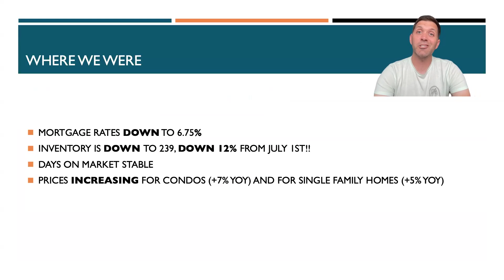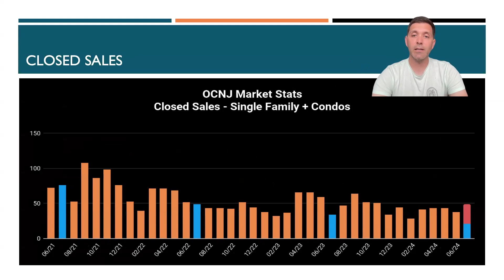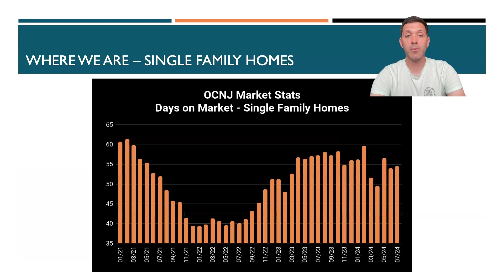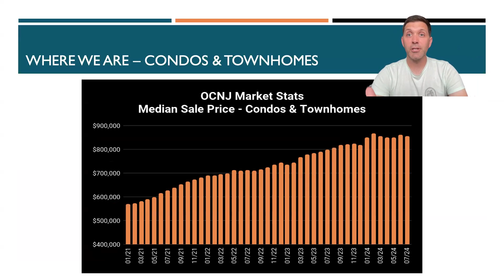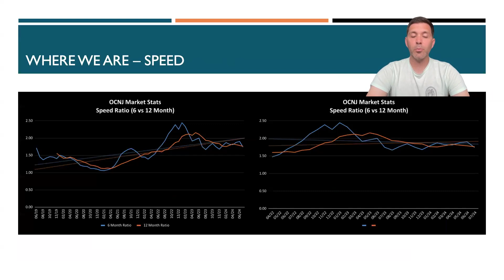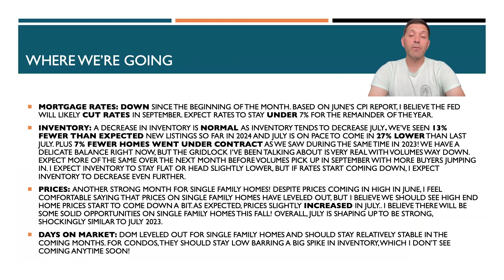Ocean City New Jersey (OCNJ) Real Estate Market Update - Mid-July 2024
Buying homes for sale in Ocean City can be tough. Knowing when to sell your home in Ocean City isn't any easier! Let's dig into the state of the market in the Ocean City New Jersey (OCNJ) Real Estate Market Update - Mid-July 2024 video! In this video I'll talk you through where we were, where we are, and where we're going in this crazy market.

Nick Deckard is a top Ocean City real estate agent with eXp Realty that helps people sell their beach house for more money in less time, buy the perfect dream house, and invest in real estate.

We do not just sell real estate - we understand the unique needs of second home owners and investors in Ocean City. Our only priority is to help you achieve the goal that you’re dreaming of.

By always having our client's goals in mind, we are able to provide superior service and counseling, which ultimately allows our buyers to find the property that fits their needs for so many more reasons than just price or location. Scouring through all of the homes for sale in Ocean City can be stressful - we make it easy!